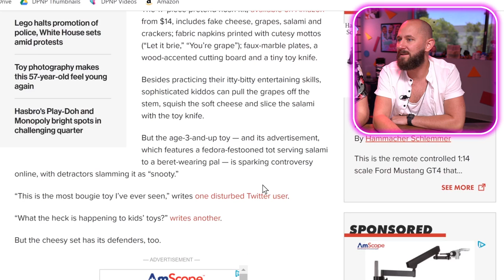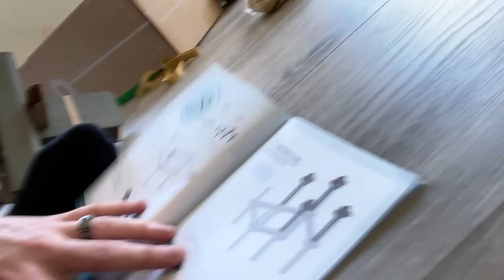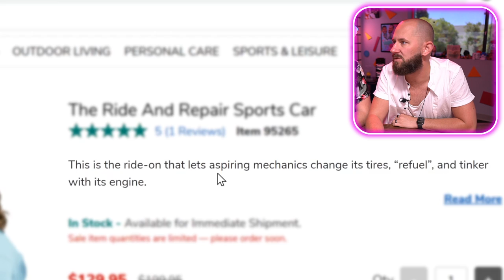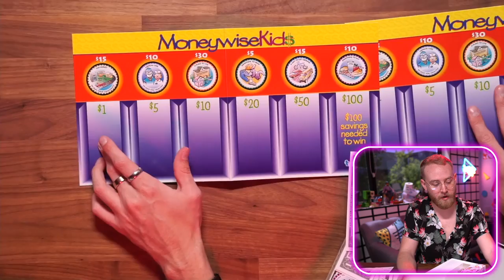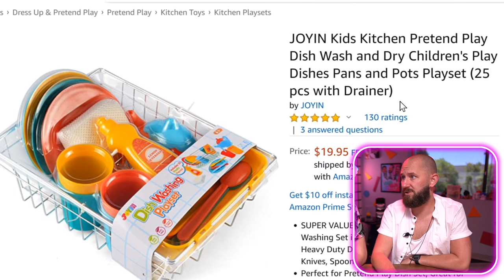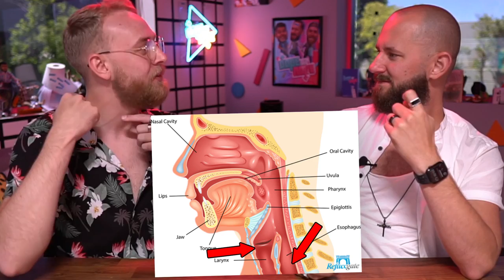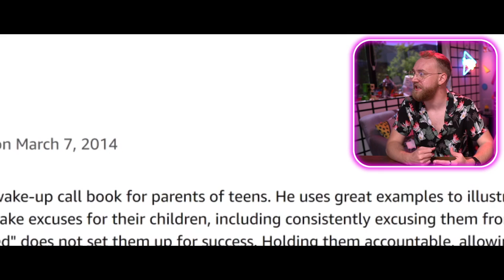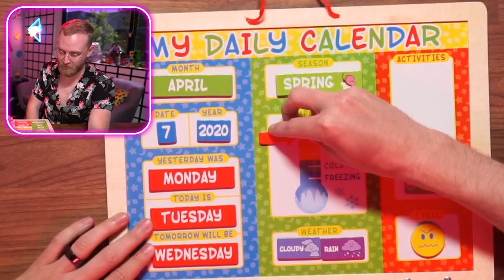10 Products That Will Get Kids Ready For The Real World!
Do you have kids? Are YOU a kid? same. Well this video will help you get prepared for the harsh realities of the real world. We could all use some help